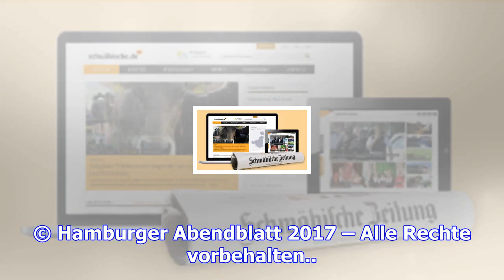5,55 millionen bei leipzigs ausscheiden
5,55 millionen bei leipzigs ausscheiden
Leipzigs Lukas Klostermann (l) und Istanbuls Dusko Tosic kämpfen um den Ball. Berlin. Schnapszahl fü...